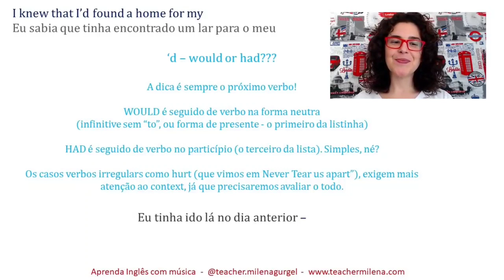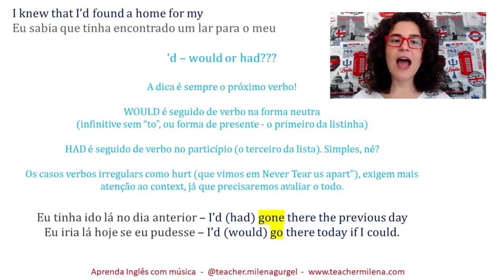’d = WOULD or HAD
Esta reviewaicm é um recorte de uma aula de inglês com a música Praticando o PRESENT PERFECT com "A Thousand Years"